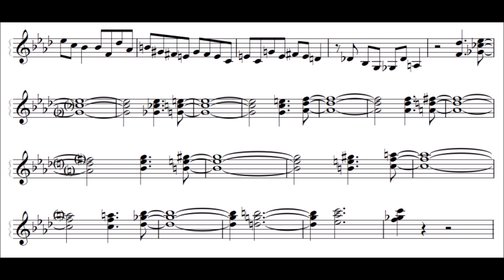McCoy Tyner - Inner Glimpse Transcription '97